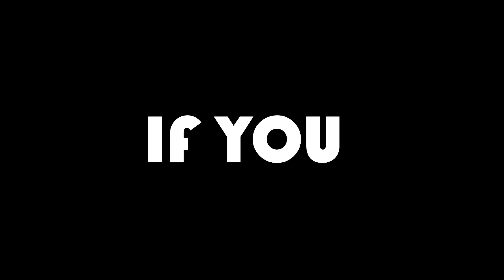SMOOTH 144p VS 4K Pt.1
Hey guys 👋

Good video !!